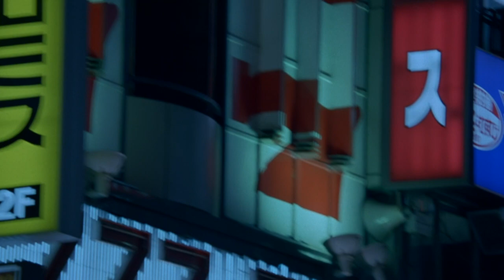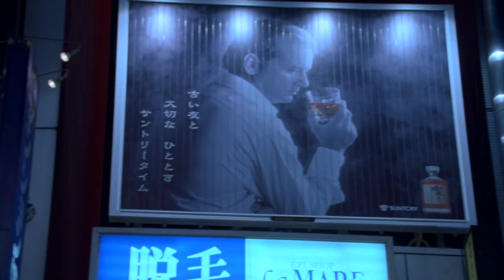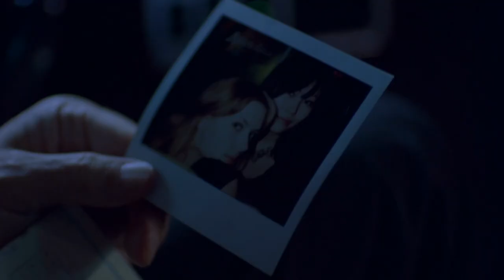Lost In Translation / Do You Feel It?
Movie: Lost In Translation (2003) directed by Sofia Coppola